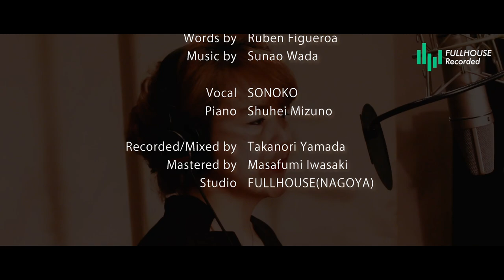SONOKO｜Amame Otra Vez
SONOKO 1st album 収録「Amame Otra Vez」フル動画。

Vocal : SONOKO
Piano : Shuhei Mizuno

Recording & Mixed by Takanori Yamada at FULLHOUSE(NAGOYA)
Mastered by Masafumi Iwasaki at FULLHOUSE(NAGOYA)